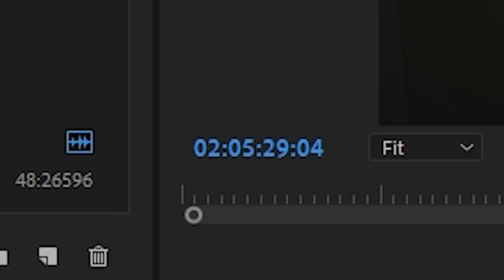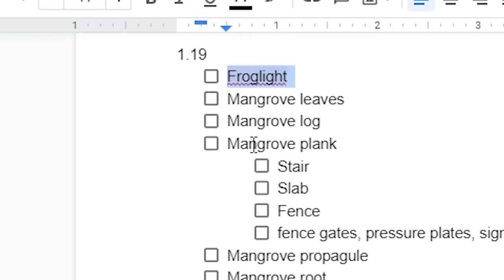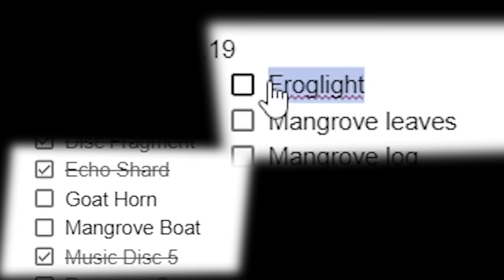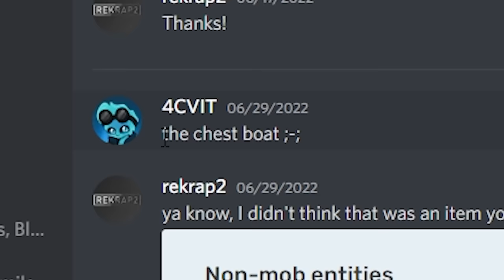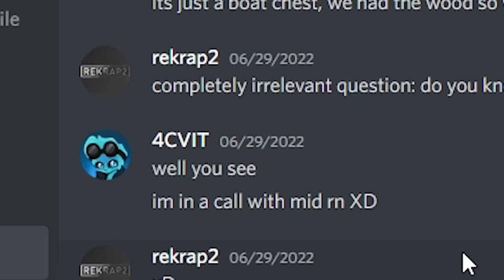Saving the Server that Deletes itself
Every day, this server updates backwards, deleting every block for each update.

hey Klee